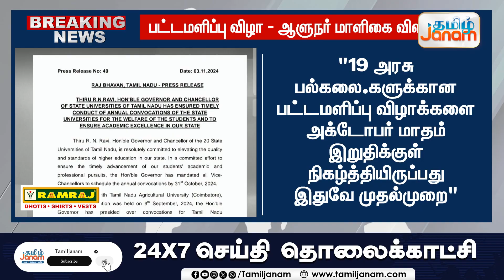BREAKING || குறித்த நேரத்தில் நடத்தப்பட்ட பட்டமளிப்பு விழாக்கள்... ஆளுநர் மாளிகை விளக்கம்